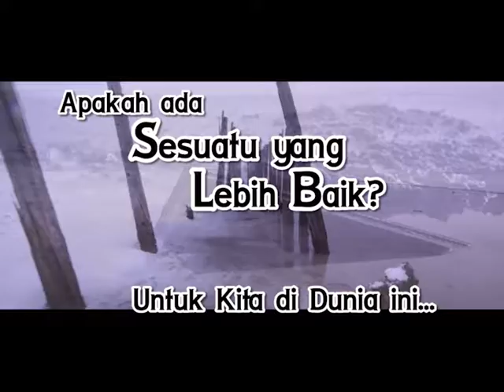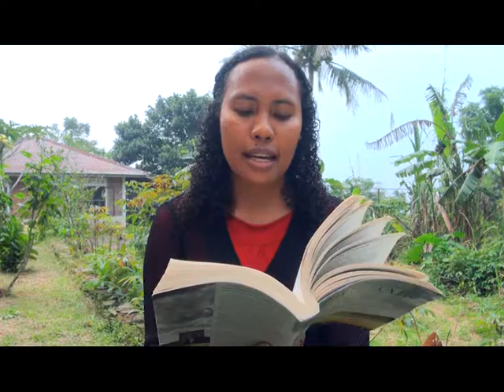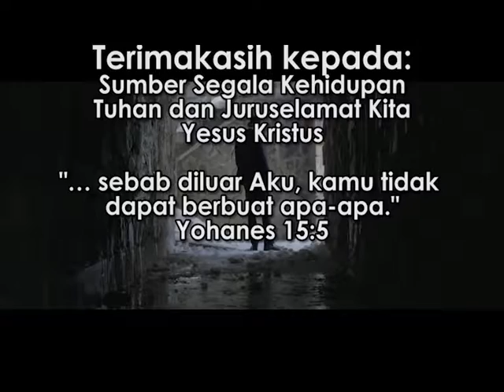"Permulaan yang Tenang" - RENUNGAN Sesuatu yang Lebih Baik: HCBN INDONESIA